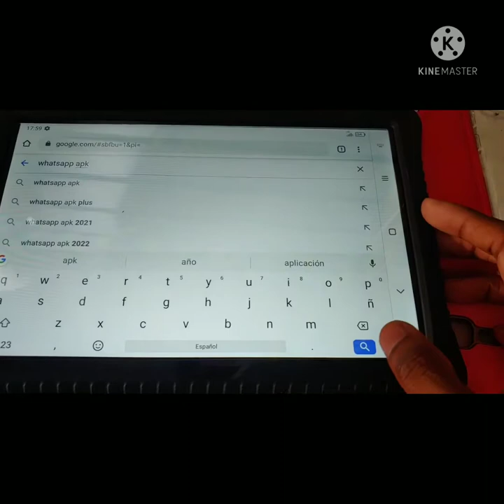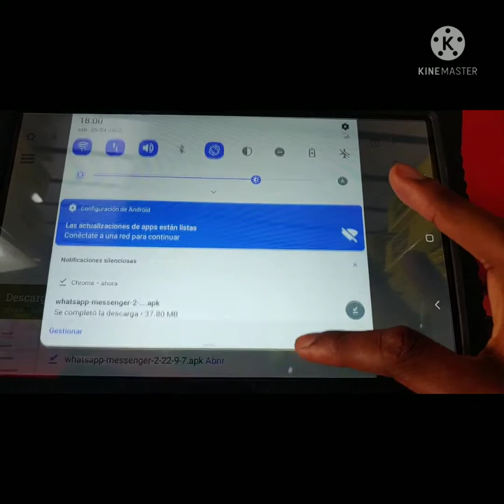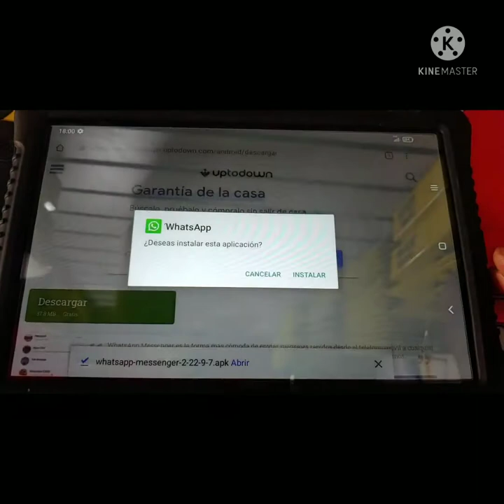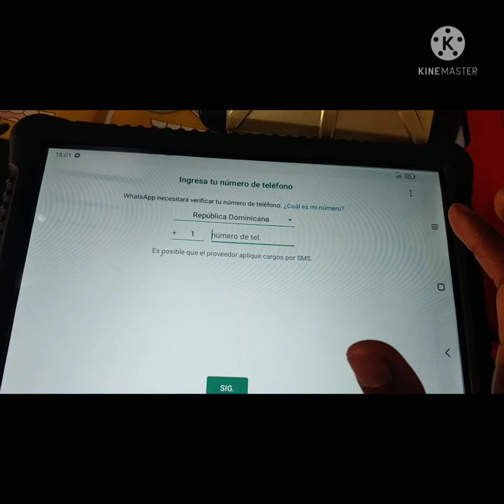4 métodos para descargar WhatsApp en una tablet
4 Métodos para descargar WhatsApp en una tablet